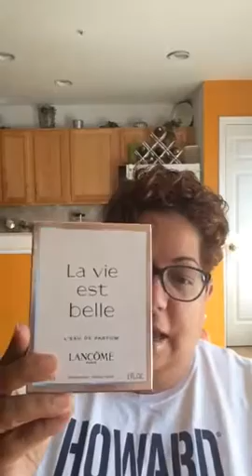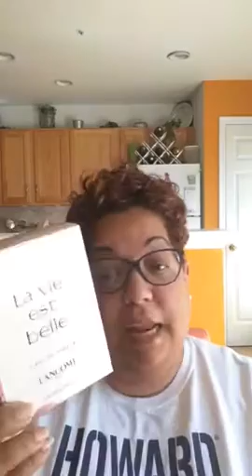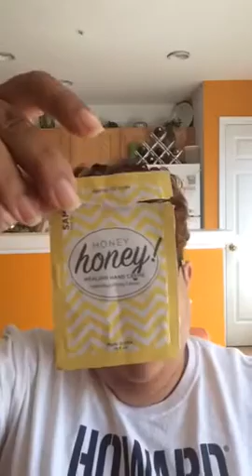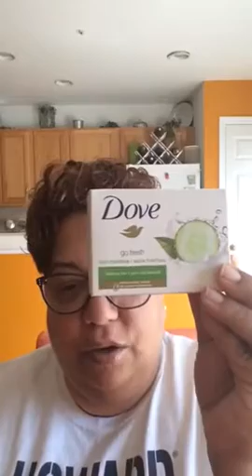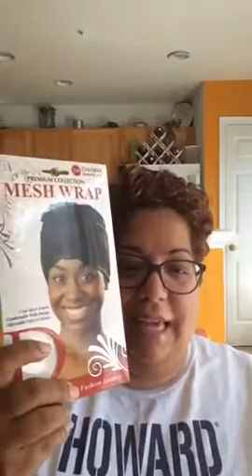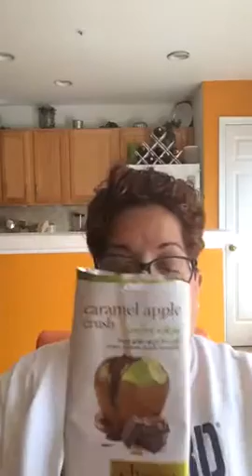Stacey C's Weekend Vlog : Product Empties- 7/31/16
Take a look at my likes and dislikes over the past few months!